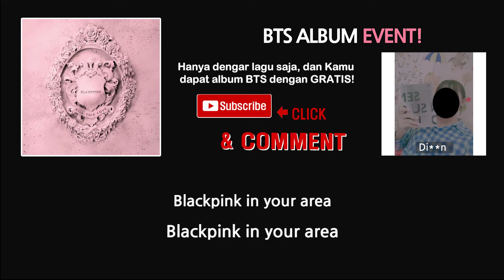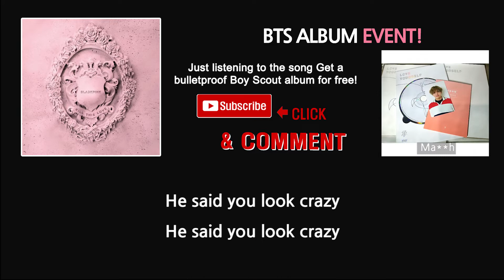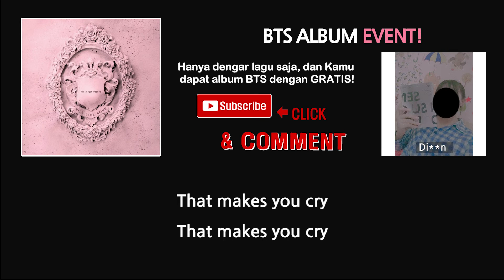[BLACKPINK ALBUM GIFT EVENT] Blackpink(블랙핑크) - Kill This love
10KPOP ALBUM EVENT!!!

[Just listen to the song and you will have a KPOP album!]

2) Hear A Song!
3) Comment : Country / Your e-mail / Your favorite K-pop singer (ex.

* Album : No Photocard / No QR code
* Winner Announcement : 1st every month / Send e-mail

Hanya dengar lagu saja, dan Kamu dapat album BTS dengan GRATIS!

2) Nonton video apa aja di 10KPOP dan nikmati lagu!
3) Nulis komentar: Negara Anda / E-mail / Penyanyi K-Pop yang kamu paling suka

* Album : Tidak ada Photocard / Tidak ada QR code
* Pengumuman Pemenang : tanggal 1 setiap bulan / melalui e-mail

Hãy nghe nhạc KPOP và nhận album KPOP ngay!

2) Nghe nhạc và xem Video

* Album không có photo card và Mã QR code
* Kết quả trúng thưởng sẽ được thông báo mòng 1 hàng tháng và gửi email trúng thưởng.